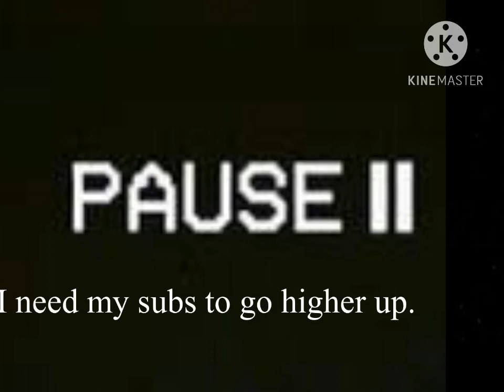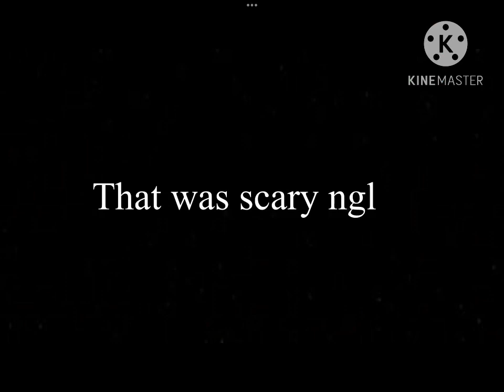Trying to buy a home.. but everything goes wrong (like always)